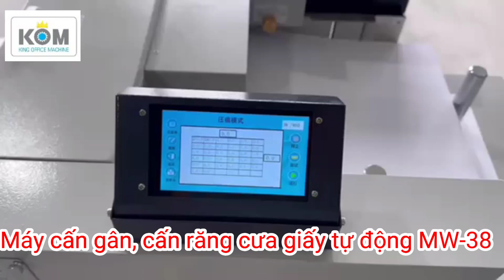Máy cấn giấy 2 chức năng SM-37A (option màn hình lớn) | Nạp giấy tự động - Chồng giấy cao 110mm.